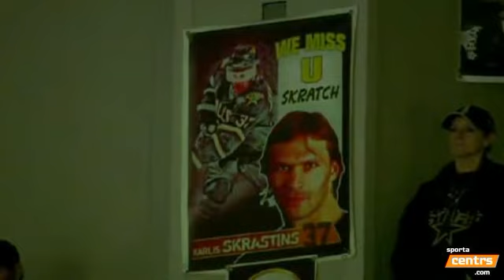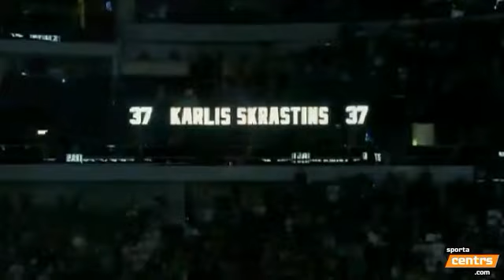Dallas Stars honors Karlis Skrastins 24.03.2012.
NHL Team Dallas "Stars" remembers Karlis Skrastins#37 - The Iron Man